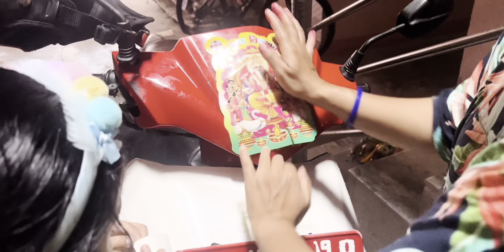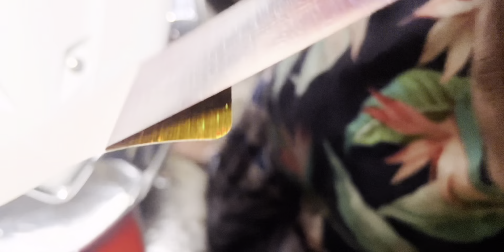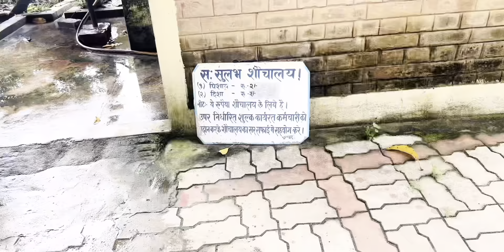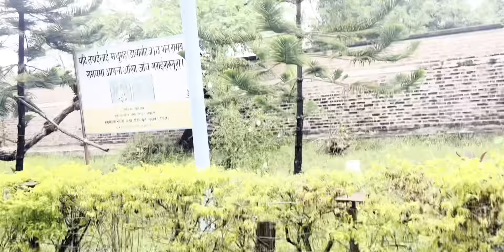Vlog -21 विश्वकर्मा पूजा विशेष , गाडि नचल्ने दिन लहानको आखा अस्पतालसम्मको यात्रा र स्कूलमा नाचगान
Plz show us love and support